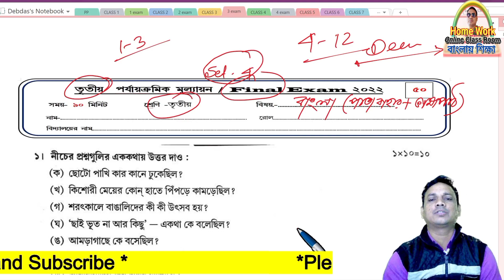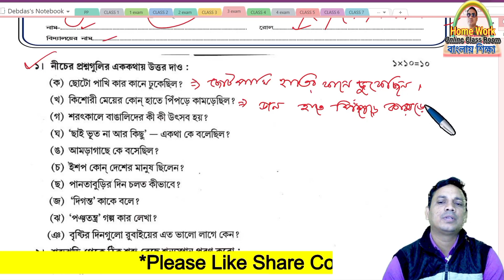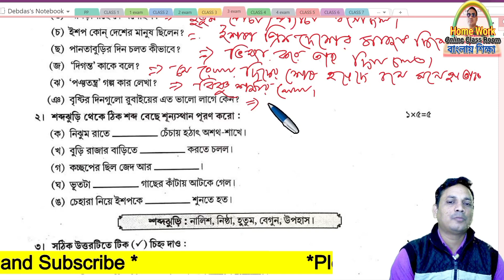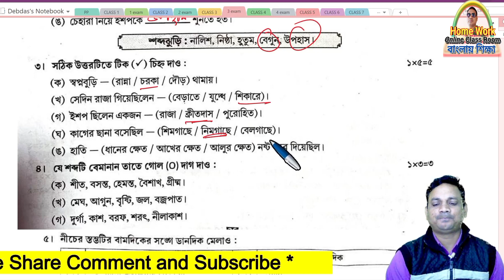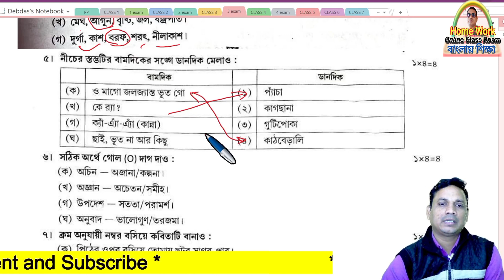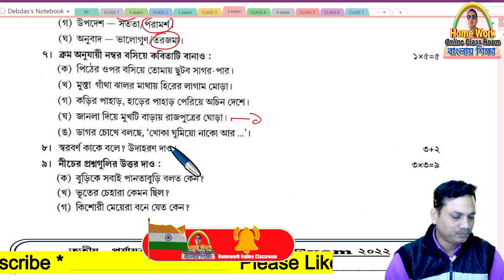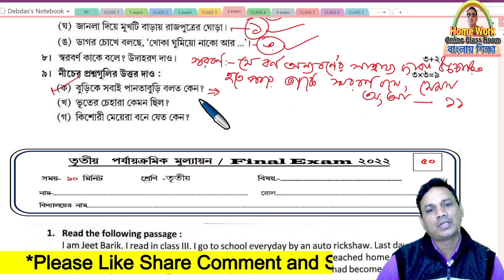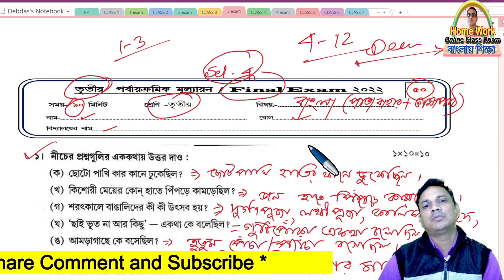Class 3 3rd Evaluation Questions Answer Set 4 Bengali ।। Homework Online Classroom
✅ In this video : Class 3 3rd Evaluation Questions Answer Set 4 Bengali
✔️ Class: 3
✔️ Language Used : Bengali
✔️ Subject: Class 3 3rd Evaluation Questions Answer Set 4 Bengali
✔️  Book Name : Class 3 3rd Evaluation Questions Answer Set 4 Bengali
✔️ Chapter:  Class 3 3rd Evaluation Questions Answer Set 4 Bengali
✔️ Topic Name: Class 3 3rd Evaluation Questions Answer Set 4 Bengali
✔️ Topics Covered in This Video: Introduction - _________ Page No. ______
✔️📚👉 Important
✔️📚👉  Previous Video :
✔️📚👉  Next Video:

Thanking you
 Debdas Bhaskar
 Assistant Teacher
24, No Banshabati Topshil Primary school
➡️ Your Quaries:
debdasbhaskar
homeworkonlineclassroom
tuition free
class
class 1
class 2
✔️📚👉 class 3
class 4
activity task
daily class
model activity
primary